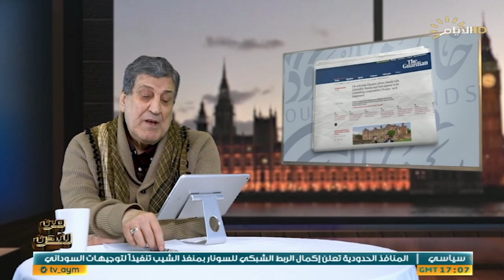برنامج خارج الحدود، ايران والعراق نحو الامام، دعم المقاومة، تصاعد التوترات بين ايران واذربيجان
برنامج خارج_الحدود مع نجاح محمد علي

الملفات:

-العراق وايران يتجاهلان العقوبات الامريكية في محادثات لتوسيع العلاقات في مجال الطاقة

-فيلق القدس يتعهد بدعم المقاومة حتى انهيار اسرائيل

-اسرائيل هي الحاضر الدائم في تصاعد التوترات بين ايران واذربيجان